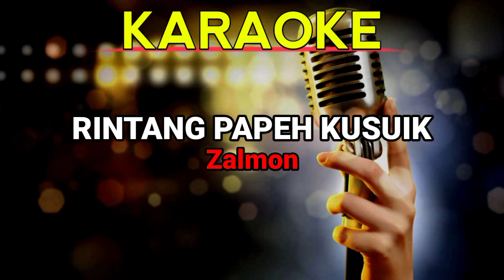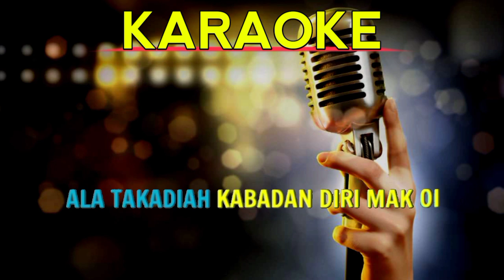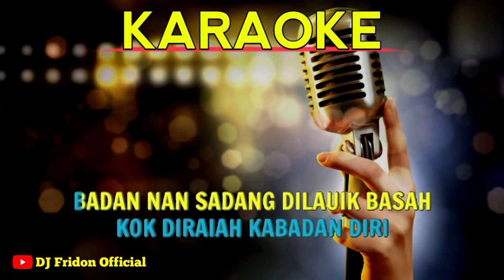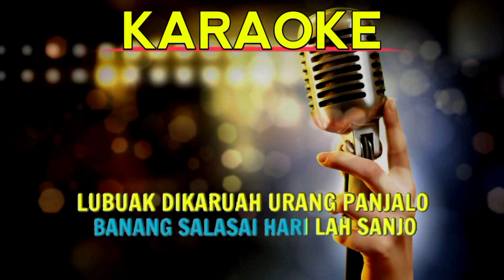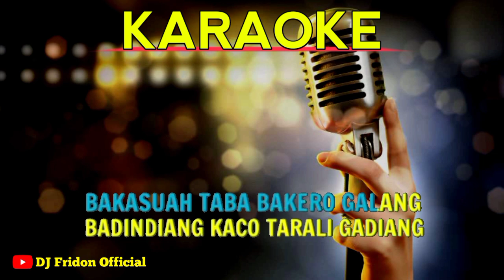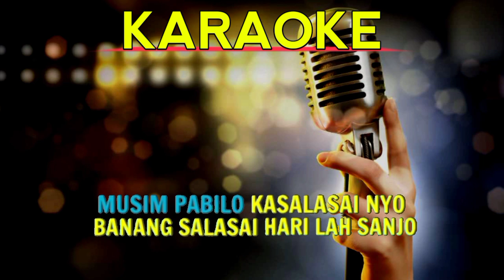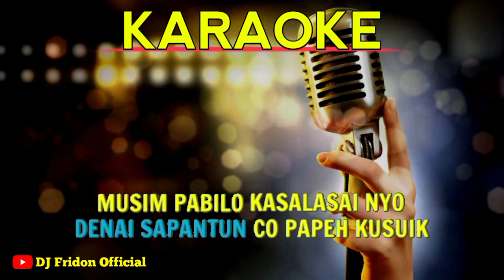RINTANG DIPAPEH KUSUIK / Zalmon /Karaoke Lirik KN 7000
Tittle : Rintang Dipapeh kusuik
artis : zalmon
song writer : Almarhum zalmon